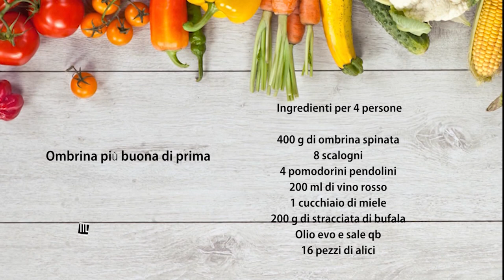Chef in Cucina - Ombrina più buona di prima